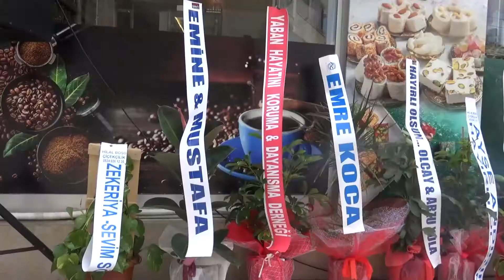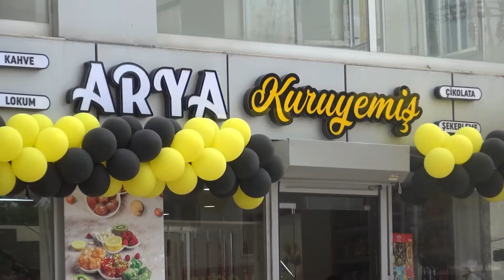ARYA KURUYEMİŞ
ARYA KURYEMİŞ BÜYÜK ÇOŞKU İLE AÇILDI

 Kuruyemiş - Şekerleme- İçecek – Dondurma

Arya Kuruyemiş Dörtyol Gazi İlkokul mevkiinde hizmete girdi.
Açılışı eski dönem belediye başkanı Yaşar TOKSOY gerçekletirdi
İşletme sahibi Hakan ÖZKAYA ‘’İşletmemizde günlük taze ve sıcak kuruyemiş ,sıcak soğuk içecekler ve dondurma hizmeti veriyoruz .Ayrıca yapacağınız alışverişlerde yıl sonuna kadar %10 alışveriş çeki hediyemizdir ‘’dedi.